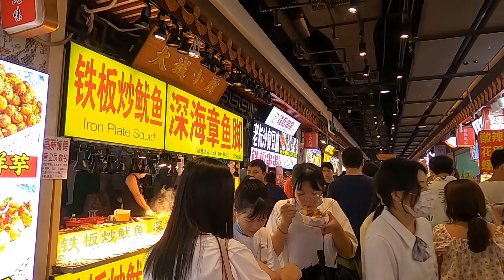Shenzhen Dongmen old street 深圳東門老街，好幾年沒逛了，想不到人氣還是這麼火爆